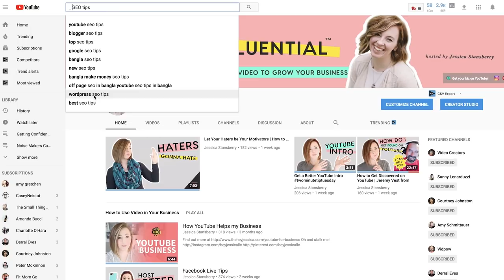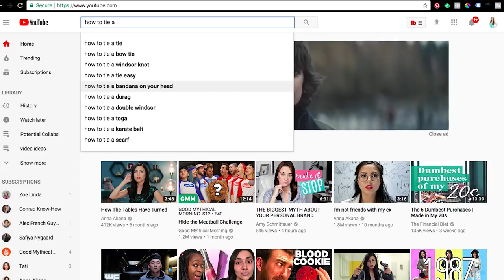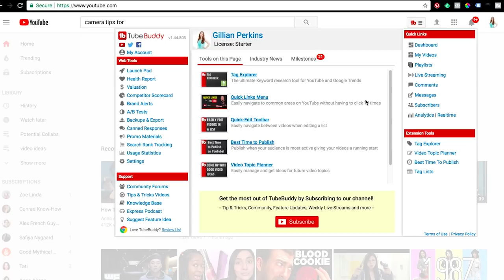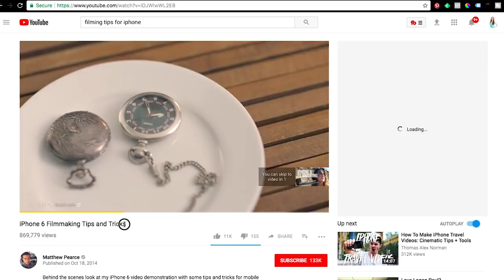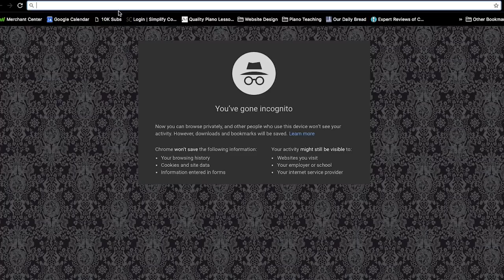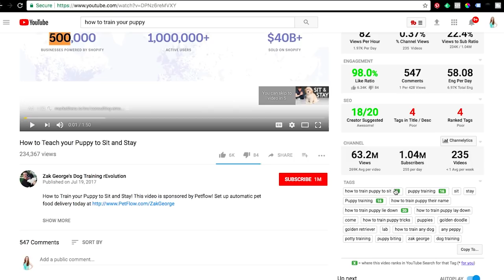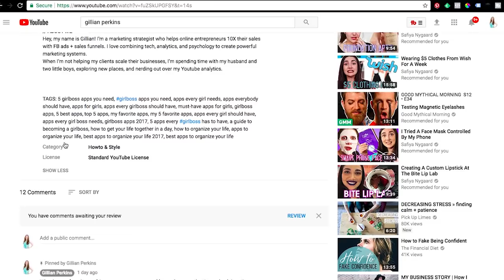10 Youtube SEO Tips To Rank Your Video #1 On Youtube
In today's video you'll learn 10 Youtube SEO tips that will allow you to rank your videos #1 on Youtube! A lot of these tips are lesser known ways that can really help you hack your way to Youtube success.

⭐ Make sure you go check out Jessica's video to learn the rest of the Youtube SEO tips

// ABOUT ME
Hey, my name is Gillian! I’m a marketing strategist who helps online entrepreneurs 10X their sales with FB ads + sales funnels. I love combining tech, analytics, and psychology to create powerful marketing systems.
When I’m not helping my clients scale their businesses, I’m spending time with my husband and two little boys, exploring new places, and nerding out over my Youtube analytics.